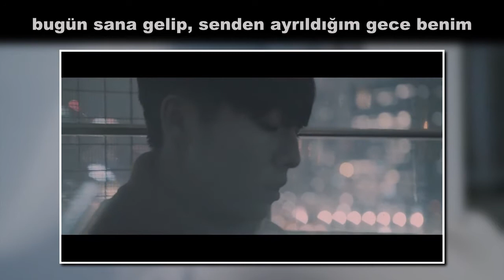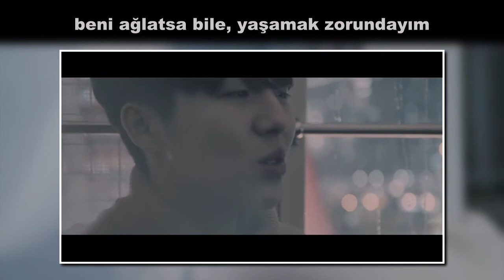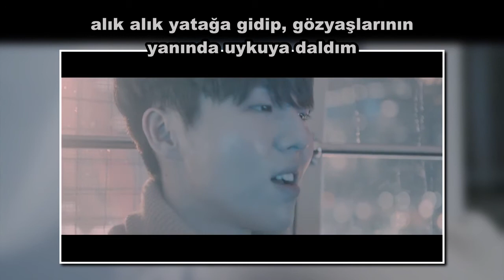YU SEUNGWOO (유승우) - Tonight (오늘밤엔) Türkçe Altyazılı